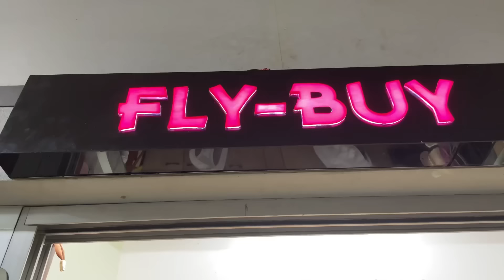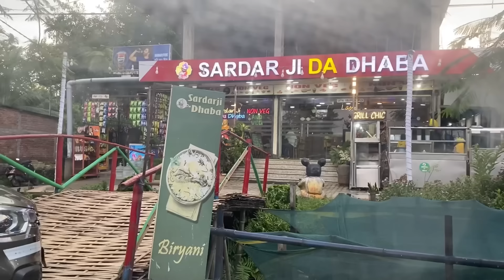Lengpui Airport Ah Darkar 3 Vel Current Awm Lo Kan Buai Tawp | Aizawl To Guwahati